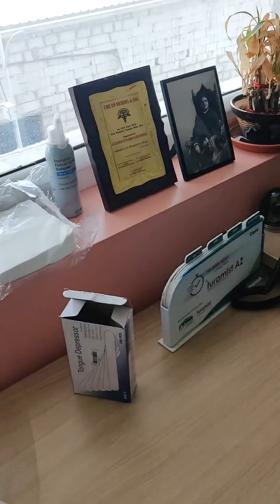Post-COVID-19 safety protocol (ENT Department)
At Sunshine Hospitals, we are taking stringent safety measures to safeguard our staff and patients from COVID-19. In this video, Dr. Sampurna Ghosh walks us through the post-COVID-19 practice protocols that have been put in place in the ENT department. Watch it now.